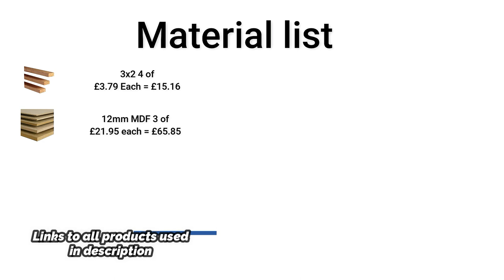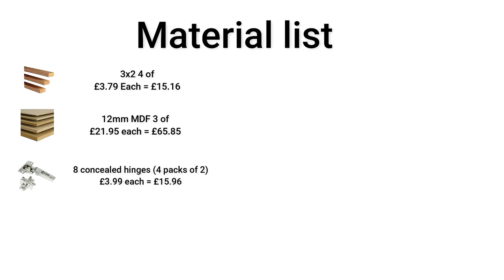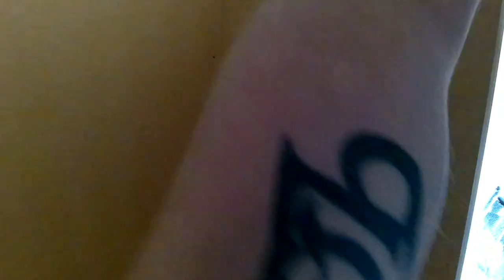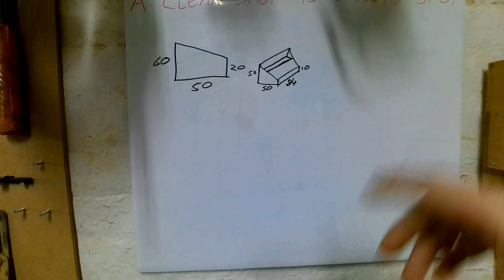DIY. How to build shaker style, under stairs storage units with pull out drawer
Today I show the process of building these under stairs shaker style storage units from start to finish. The whole job took me 3 days work, roughly 21 hours and cost around the £150 mark after adding the cost of the push to open bumpers.

If you like what I am doing here then please feel free to buy me a beer!

Products used.

Dewalt drill set
Spirit level set
Driver bits
Hinge cutting bit
Paint brushes

These links help support my little channel, when you buy from them, I earn a little referral fee, but the items cost you exactly the same, so thank you!!